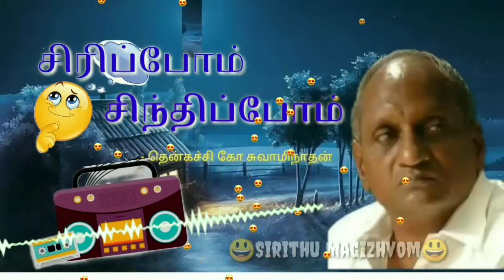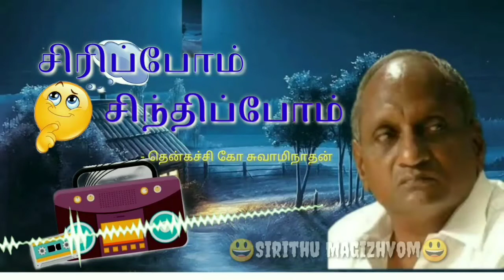குறைகள் இல்லாத மனிதர் எவருமில்லை / தென்கச்சி கோ சுவாமிநாதனின் சிந்தனைக் கதைகள்!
Thenkachi Ko. Swaminathan (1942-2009) was a popular orator, an author of various Tamil books, Deputy Director of All India Radio, Chennai. He hosted the daily programme known as ‘Indru Oru Thagaval’ on All India Radio. He is a down-to-earth genius who could give a depth speech in a simple and interesting story form.
Millions of people across Tamil Nadu were mesmerised by his voice every morning for several years. The five-minute programme, presented in simple colloquial Tamil, the common man could relate to and punctuated by anecdotes meant to make you smile and ponder, which was broadcasted without a break from 1988 until his retirement in 2002.
Thenkachi Ko Swaminathan is even now remembered for his popular daily programme ‘Indru Oru Thagaval’ by millions of people across the world. Chennai Kalaivaani Puthakalayam renowned Tamil books publisher published his first book ‘Indru Oru Thagaval’ in 1990 and continued to published 23 volumes, which is a record in the publishing industry.